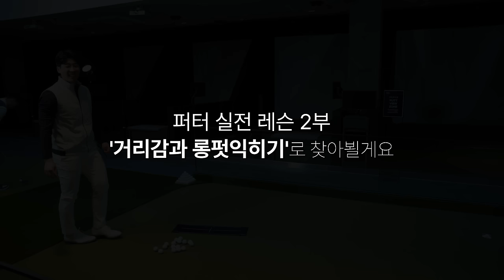[초특급퍼팅레슨] 노하우 대방출!!! 가장 궁금해하는 모든것 전부 다 풀었습니다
2년동안 퍼터만 6개?!?! 퍼팅레슨은 한번도 안받아 봤던 골퍼!
퍼팅기본기 부터 (터치감,방향,거리감,숏퍼팅,롱퍼팅) 까지 2부작으로
이번 1편은 기본기 / 터치감 / 방향성 / 숏퍼팅 에 대한 내용으로 이루어집니다

아마추어 골퍼분들이 퍼팅할때 가장 궁금해 하는 부분을 전부다 풀어놓았습니다
꼭 보시고 도움 되시길 바랍니다.

*문의
인스타DM : 100bum
카톡:b1001